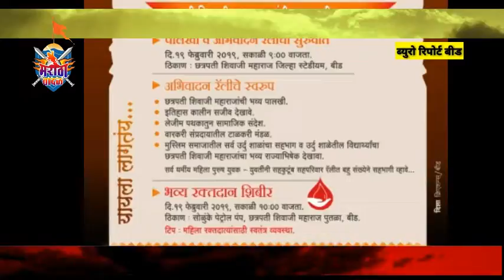बीड-मराठा क्रांती मोर्चाच्या वतिने महा रक्तदान शिबीर संपन्न..सामाजिक बांधिलकीची जाण ठेवुन घेतले विवि